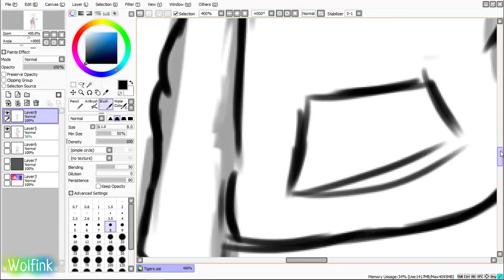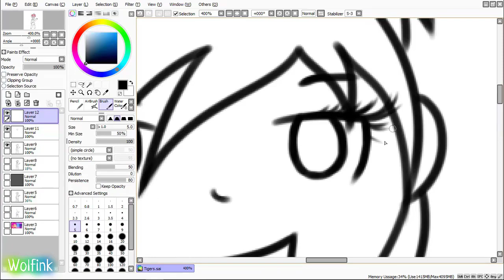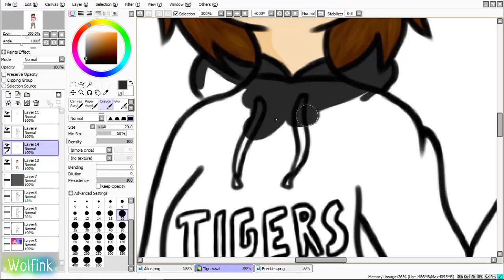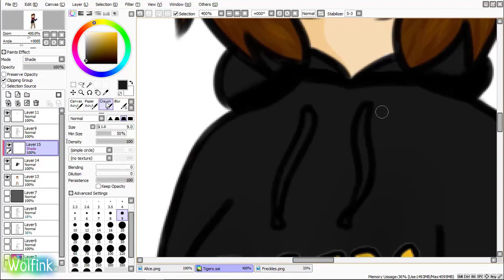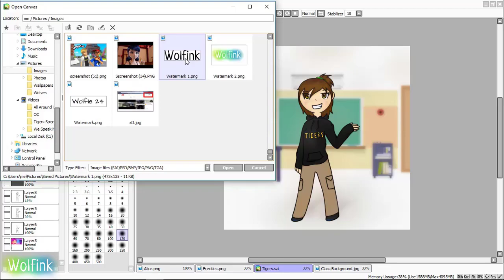Speedpaint: School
It's been a long time since I've done a speedpaint

I've been so inactive lately, I'm sorry. been having a few issues...

I am constantly working on an animation meme, and they take soooo long, but from now on, I will be trying to upload various content more often

Skool is stressful reeeeeeeeeeeeeeeeee

            Nothing Stoppin Me Now (Nightcore)
Time: 2 hours and 25 minutes